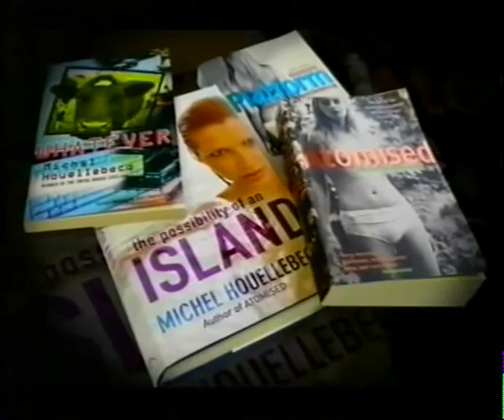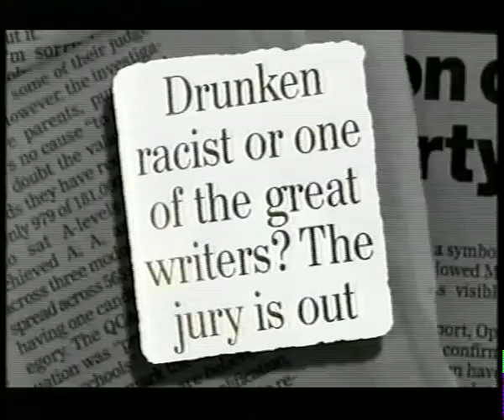Michel Houellebecq interview (in English) for the BBC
interview that Houellebecq gave for BBC's The Culture Show, on release of 'The Possibility of an Island'.